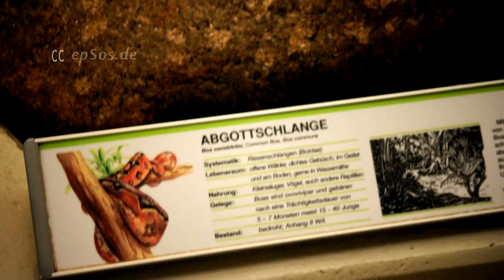Boa Snake Escaping in Stuttgart Zoo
Free video about escaping boa. This free video was created for you and can be used for free under the creative commons license with the attribution of epSos.de as the original author of this escaping boa video.

The escaping boa or king snake or Abgottboa is one of Mexico to southern South America common type of Boas (Boidae). It is the only species of the monotypic genus Boa. The species escaping boa is characterized by the great diversity in the appearance of their subspecies. The males remain in the middle 30 to 40 cm smaller than the females. The boa is crepuscular and nocturnal. During the day they hide in caves, hollow trees or other shelters and is resulting only occasional sun bath. The juveniles stay mainly in the branches of trees, while adult specimens with increasing age and weight are almost exclusively ground-inhabiting. But even here there are exceptions, as the St. Lucia Boa lives as adult animal mostly in trees. Overall, the boa shows little desire to move. An in the wild equipped with a transmitter adult Boa moved into a period of twelve days, only 135 meters far.

The Boa shows the greatest variety of coloring, body type and size within the Boa. Name factor for the species is the Emperor lying cross on the forehead, resulting from a strip between the eyes as well as the longitudinal line of the forehead to the muzzle. This can be missing completely at individuals but also. Also typical is the compared to Boa c. constrictor higher number of saddles. The individual local manifestations of Boa are currently being undertaken on the basis of the country names of their range.

The characteristic drawing of the escaping boa is found as a motif on numerous pre-Columbian ceramics. Thus, the archaeological site of Sitio Conte in is from the increased occurrence of this pattern on artifacts Panama. The practical benefits of the boa also recognized the first immigrants. So the thought of African origin field workers the snakes during the day in boxes, to let them live freely in the house at night to combat rodents. In Europe and North America, Boas, however, were an integral part of the migratory animal stalls, the nurse tried to get them with blankets and hot water bottles alive.

In nature it is rare to live more than 20 years, although in captivity can reach 30 with relative ease. In the Philadelphia Zoological Garden was recorded case of a escaping boa that he lived 40 years 3 months and 14 days. In recent years, boa constrictors have gained popularity among lovers of exotic pets. They are not difficult to maintain because they feed easily; and the colors are very bright.

The escaping boa eats mainly rodents, birds and small reptiles such as lizards. The snake strangles its prey and then swallow it in first. The boa is two to three meters long and has a light brown color with dark round spots on the back that have some variation. The snake is not poisonous and is not dangerous to humans. The hose is too small to kill a human or swallow and will always try to flee from a confrontation.

The escaping boa is found in much of South and Central America. In Central America, the boa for in the north to Mexico and further south to South America. In South America, the snake is found mainly in the north and northeast. In southern South America lacks the species.

The escaping boa has all boas in the New World 's largest range. Due to the huge area there are ten different species all live in slightly different environments. Most specimens live in open areas of hot and humid tropical rainforests, some subspecies in drier conditions on the islands. In Mexico, to find the snake in very dry areas on the edge of deserts. As a rule, the boa has a preference for banks of freshwater.

In parts of the distribution area of the hose is regularly on the beach encountered, which is not common for land-dwelling snakes. However, the escaping boa is not a water lover, like some other boas known. The water attracts prey to where the snake is benefiting from, if it has the boa may swim. The escaping boa can survive in environments modified by man and also lives in plantations like banana farms. Occasionally a snake into a shipload of bananas and so can turn up all over the world.